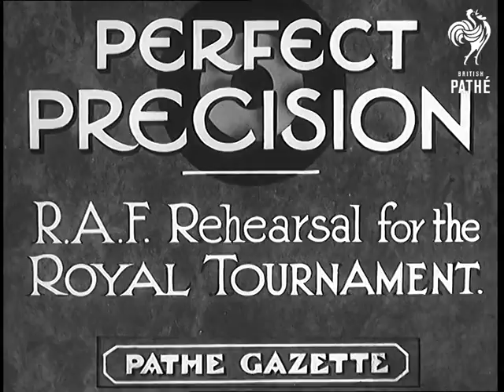Perfect Precision (1936)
Item title reads - Perfect precision.  RAF (Royal Air Force) rehearsal for Royal Tournament.

Uxbridge, Greater London.

L/S of men lying on the ground doing exercises and press-ups in formation.  Various shots as they do handstands to music.  M/S of trainer looking at them.  Various shots as they  stand in long lines and run around in formation.  M/S as they march along afterwards.
 FILM ID:881.22